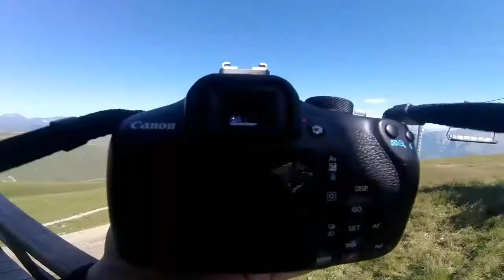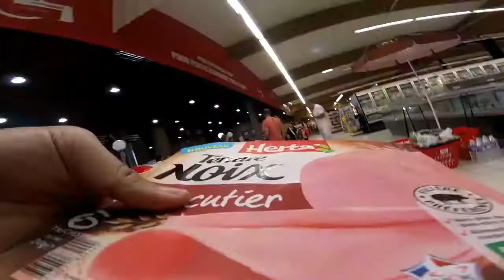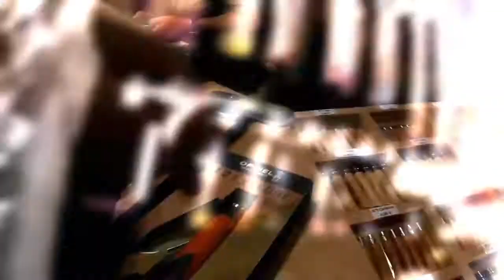[TRAVEL ] LE CORBIER EP 2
🗺อย่ากดลืมLIKE&SUD ด้วยนะครับ เพื่อเป็นแรงทำคลิปต้องไปนะครับ😄😄😅👍
คลิปใหม่ทุกวัน วันจันทร์-พธุ-ศุกร์-เสาร์และอาทิตย์🏞
ติดตามแฟนเพจได้ที่Facebook /// MY.Juy Gars  นะครับ😀😀😀👍

🏔LE CORBIER 🗻

Nouveaux clips quotidiens Lundi - mercredi - vendredi - samedi et dimanche.🗻
Suivre sur ///Facebook MY.Juy Gars

New daily clips Monday - Wednesday - Friday - Saturday and Sunday.🏔
Follow on ///Facebook MY.Juy Gars